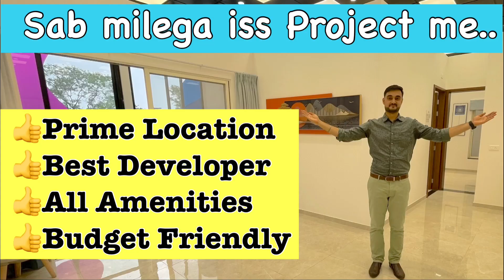Budget Friendly Flats & Duplexes at Hinjewadi IT Park Pune| 9011546479 / 9067228183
New Launch at Hinjewadi IT Park Pune, which is best in terms of Location, Builder and Pricing. Don't miss to book a token here which is 100% refundable.

1bhk 480sqft Carpet around 40Lacs
2bhk 700sqft Carpet around 60Lacs
3bhk 845 to 920sqft Carpets around 80Lacs
3bhk Simplex 950sqft Carpet around 85Lacs
4bhk Duplex 1400sqft Carpet around 1.20Cr.